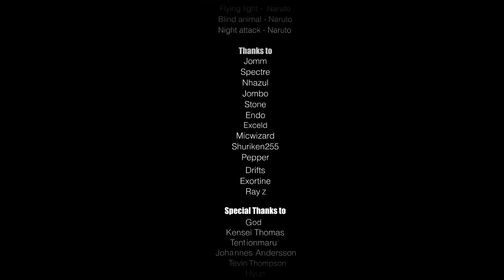True Powers - Furnox VS Avellom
This animation was made based on the inspirations gotten from Breaking rust by Kensei Thomas, Breaking phase zero by Johannes Andersson, and also Enimity by OG cryp, The backgrounds and most scenes from those animations mentioned above were traced(all in the purpose to bring back the Lost VIBES these Epic animations gave us back then)... So basically, this animation wasn't "all me"...
       Kensei, Johannes, and OG cryp are specifically the background artist of this animation, but just edited and modified by me.

Music
Strength of a thousand men - Two Steps from Hell
Archangel - Two Steps from Hell
Flying light, Blind animal, and Night attack, all from Naruto